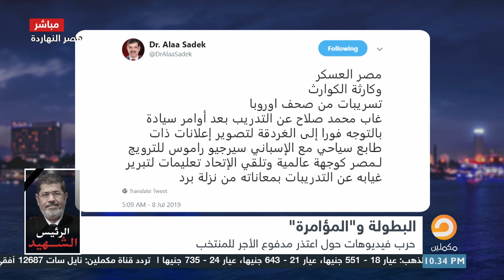صحف أوروبية تكشف سر غياب محمد صلاح عن معسكر المنتخب مع سيرجيو راموس